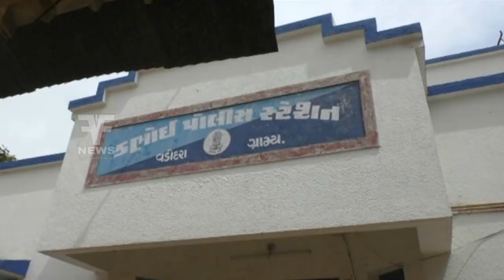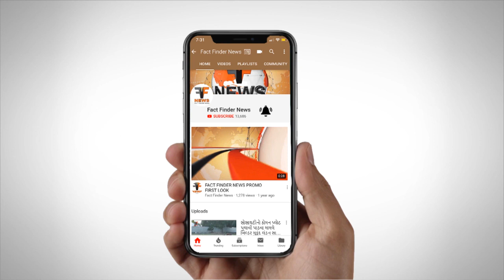ડભોઇ:લગ્નની લાલચ આપી યુવતી પર બળાત્કાર ગુજારનાર યુવકની ધરપકડ